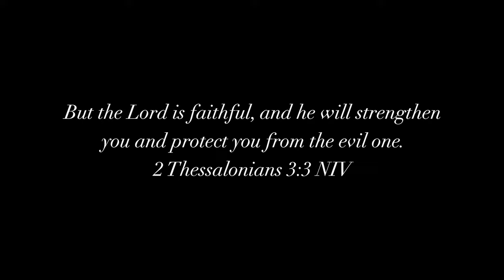WATCH THIS BEFORE YOU BUY A NEW WIG! HIGHLY REQUESTED TOP 5 BEST LACE WIG COMPANIES 2023!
Confused about which wig company to buy from? I'm letting you guys know my Top 5 Wig Vendors for 2023! These companies wigs are beginner friendly and come ready to install straight out of the box. Their units are pre-plucked, knots are bleached and good hair quality.

▼▼SHOP PRODUCTS FREQUENTLY USED IN MY VIDEOS:▼▼
Don't have Amazon Prime? Try it 30 days free

WATCH FULL REVIEWS OF WIGS FEATURED IN THIS VIDEO:

HAIRVIVI:

Bald Cap Is Out! New Way to Lay Your Wig for 2023! Upgrade Your Install w/Hairvivi True Scalp Tape

Find The Lace! 🧐 Real HD Lace Wig Blends Into Skin! Hairvivi Bob Wig | Best Invisible Lace Wig

MYFIRSTWIG:

Most Realistic Beginner Friendly Glueless Full Lace Wig - No Baby Hair! Yaki Straight - My First Wig

🛑 No  More Bald Caps! Natural Install Technique for laying your lace front wig ft MyFirstWig Bob

The Ultimate Clean Hairline Wig | 13x6 Body Wave HD Lace Front Wig Install Tutorial - No Baby Hair

*New Fitted Wig Cap!! Iconic Bone Straight Buss Down Middle Part Install | 360 HD Lace Wig

Finally A Wig That Mimics Our Natural Edges! Glueless 13X6 Natural Hair Wig w/ Kinky Curly Edges